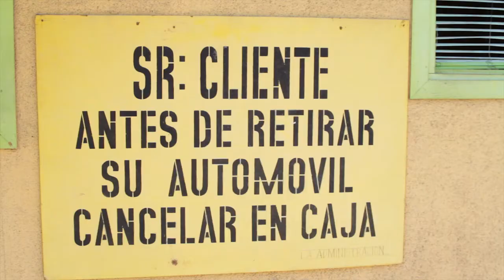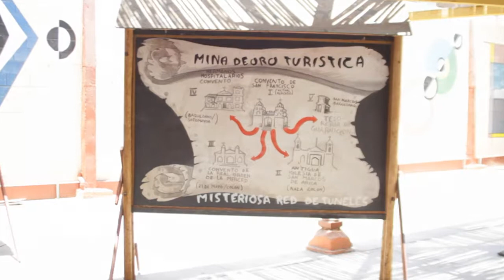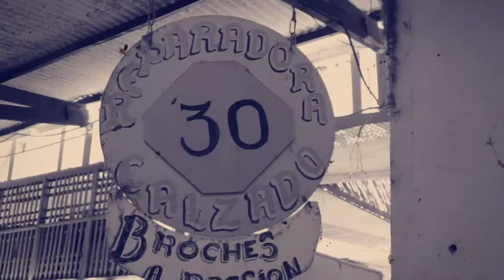Arica y Parinacota: Rutas de Historia. Cap 2. Arica, Ciudad Patrimonial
Microdocumental realizado para el Consejo Regional de la Cultura y las Artes, Arica y Parinacota. Rodado con Canon 7D.